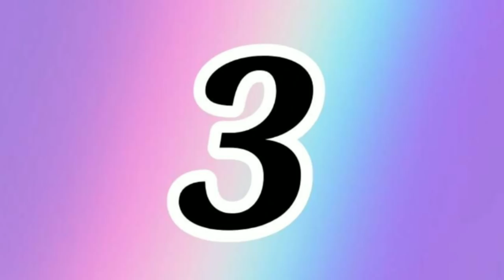4 IDÉIAS ESPETACULARES COM POTE DE MARGARINA / MANTEIGA💖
Oi pessoal tudo bem, no vídeo de hoje nós iremos aprender a decorar pote de Margarina!!! 💖💖💖